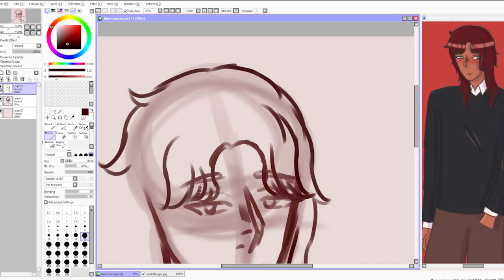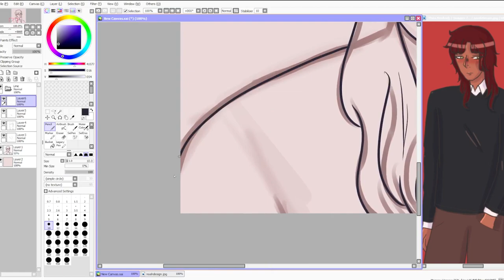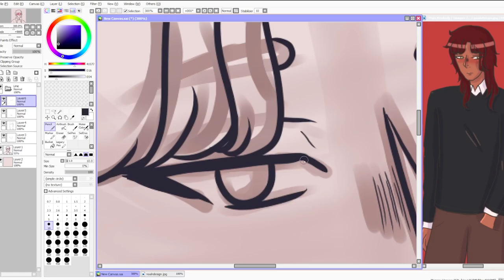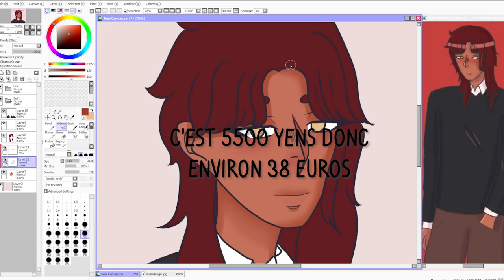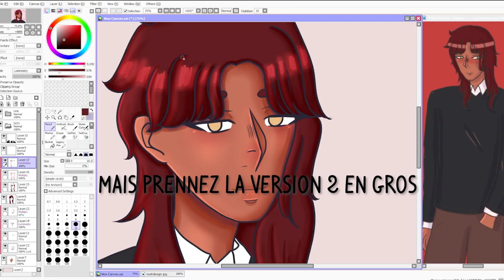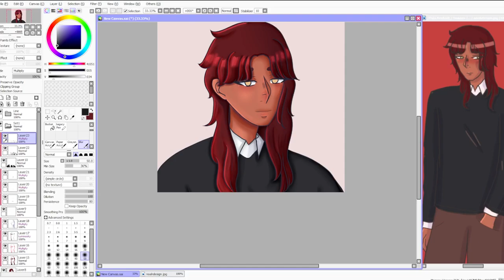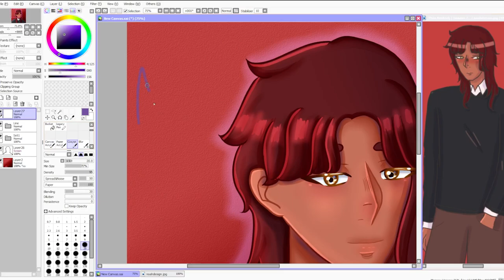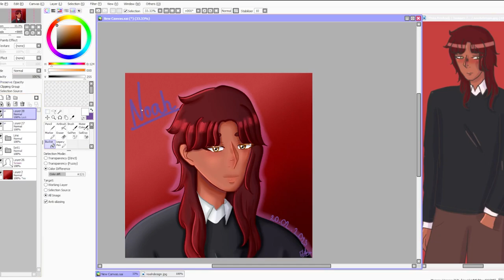Je teste des logiciels de dessins (Paint Tool Sai) (1/3)